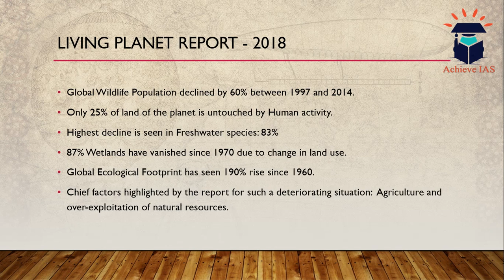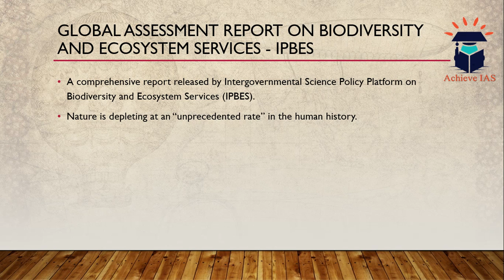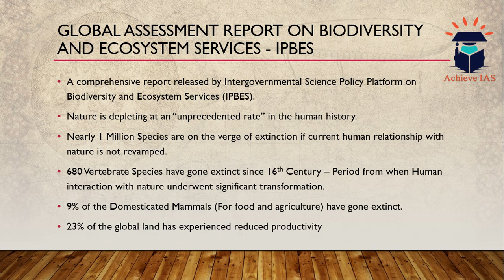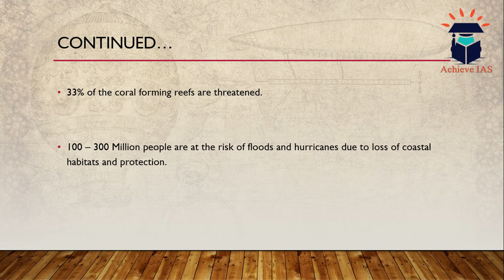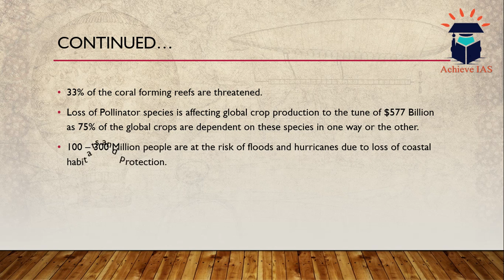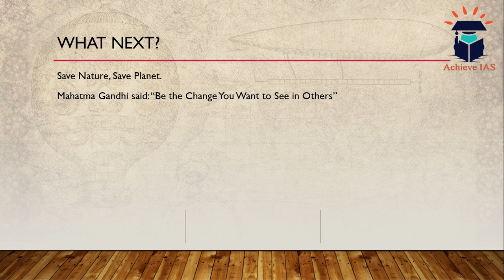Achieve IAS "Data Analysis - Substantiating Opinions" Series, For Students and Concerned Beings